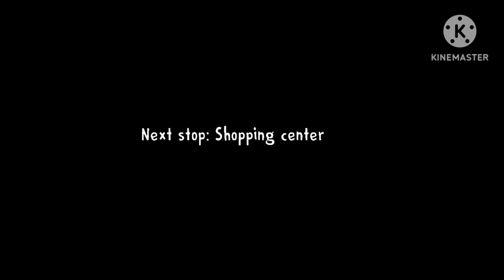How to Find for Tree House 🏡 Key and Use || ICE Scream 3 || Horror ☠️ Game Playing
how to find for tree house key in ice scream 3

use the tree house key in ice scream 3

how to find and use the tree house key in ice scream 3

tree house key in ice scream 3

how to get tree house key in ice scream 3

location of tree house key in ice scream 3

all locations of tree house key in ice scream 3

all places of tree house key in ice scream 3

ice scream 3 tree house key

Thank you for watch in video